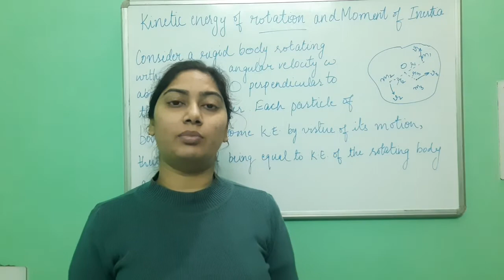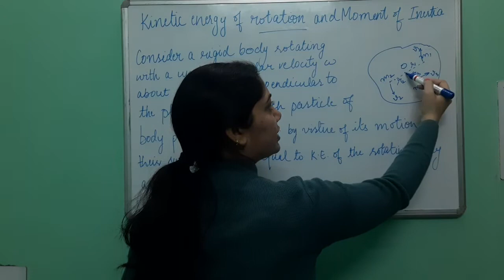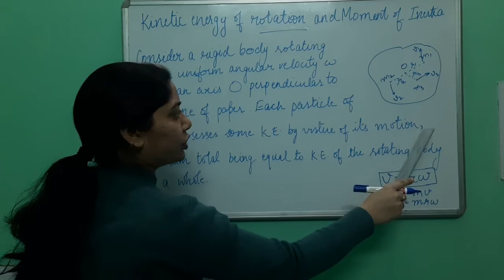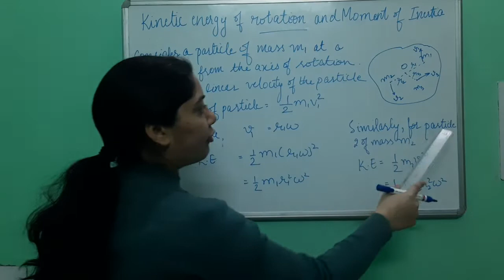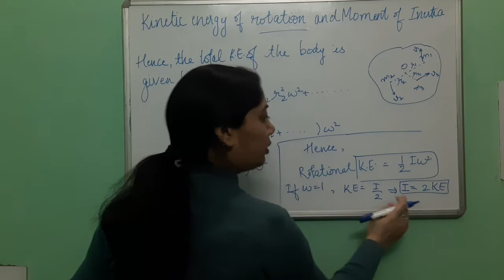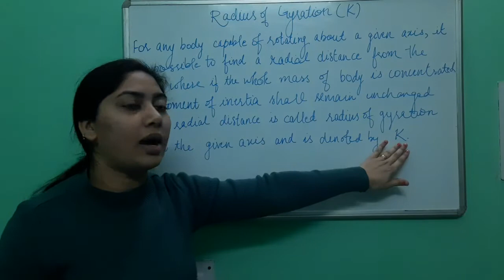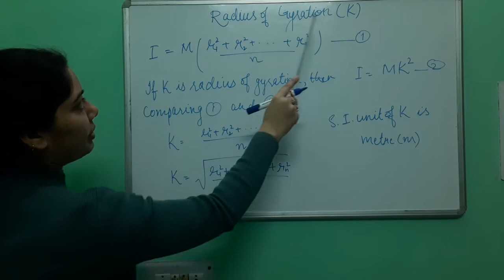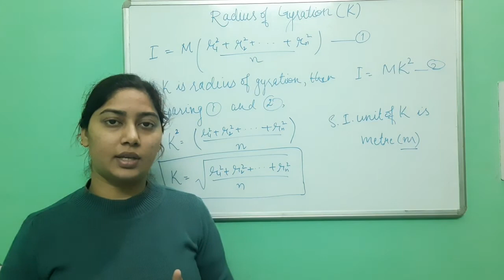RADIUS OF GYRATION|KINETIC ENERGY OF ROTATION AND ITS RELATION WITH MoI|IN HINDI|B.Sc. 1st SEMESTER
It discussed relation of kinetic energy of Rotation with moment of inertia. It also includes RADIUS of gyration.